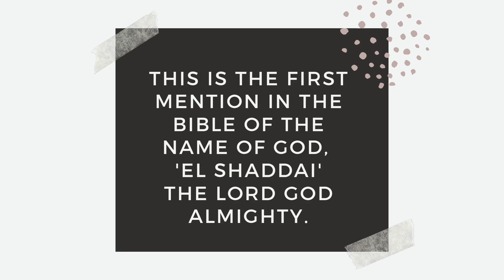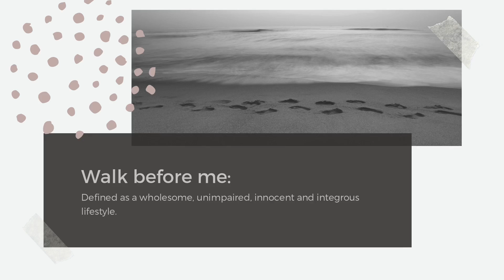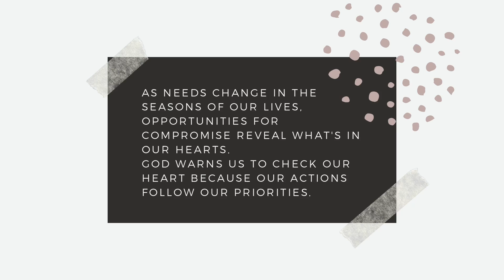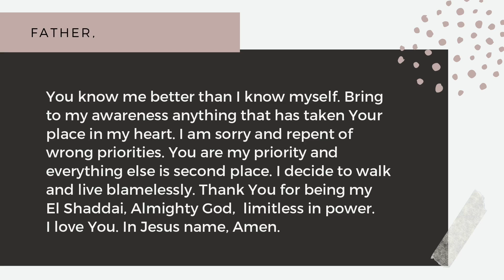God Calls You By Name Part 1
This is the first vlog of our series on Genesis 17 about God making a covenant with Abram. Today we are going to discuss God’s name of “El Shaddai”.